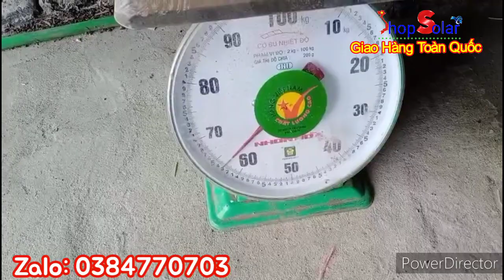🇻🇳 Pin Năng Lượng Mặt Trời Xuất Khẩu Châu Âu Bị Dư 45 Tấm - Shop Solar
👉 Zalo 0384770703